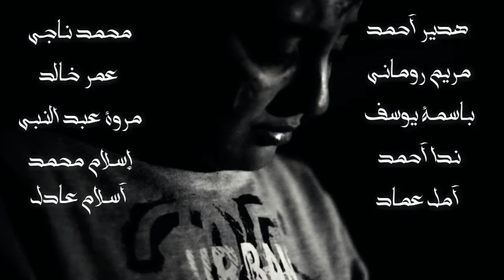كلمة و بس